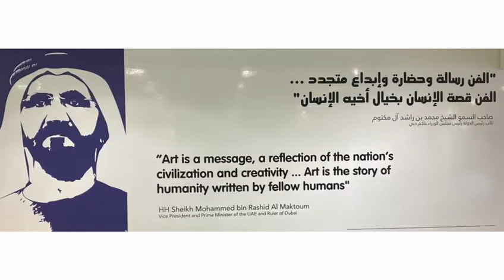Artist Dr Najat Makki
MRK contemporary is pleased to introduce our first gallery artist Dr, Najat Makki, female Emirati contemporary painters, painting nuances of her environment – from the sounds of the sea, the rhythm of people, the colors of the Gulf & the mystery of the Abaya. She is a pioneering figure in the United Arab Emirates art scene and the   first Emirati women to study art abroad in the 1970’s.